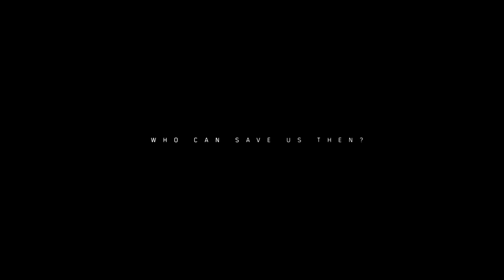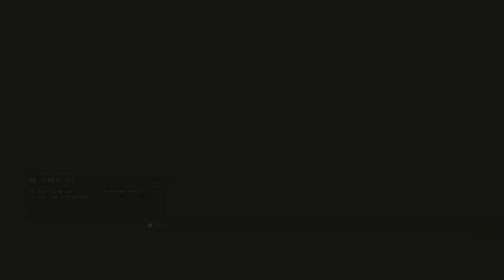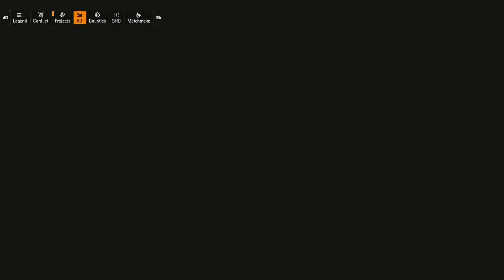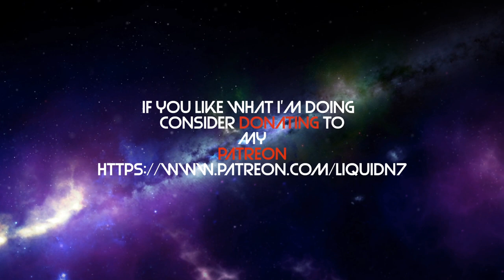The Division 2 Liquid N7 Plays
Liquid plays The Division 2 an online video game by Ubisoft set in Washington DC. Liquid heads for the Theater District